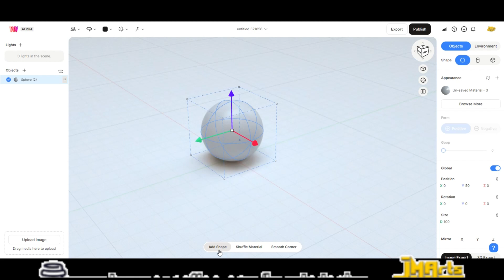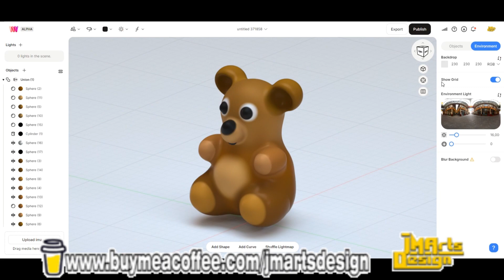Speed draw a teddy bear in @womp3D ✨